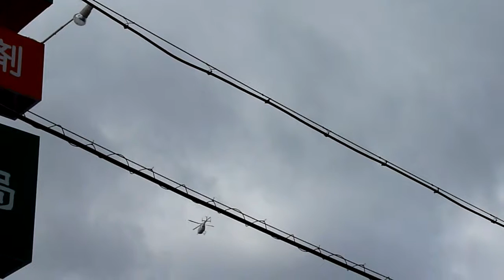ドクターヘリ！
2012/1/29 ﾊｳｼﾞﾝｸﾞｽｸｴｱ青江付近